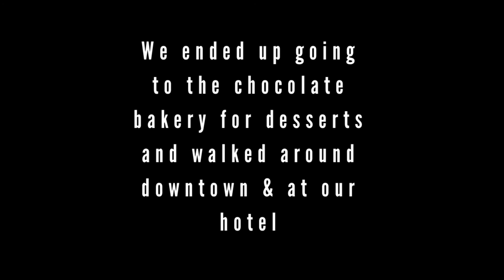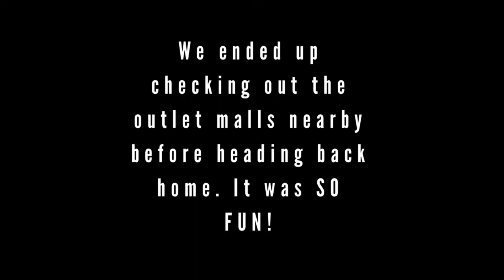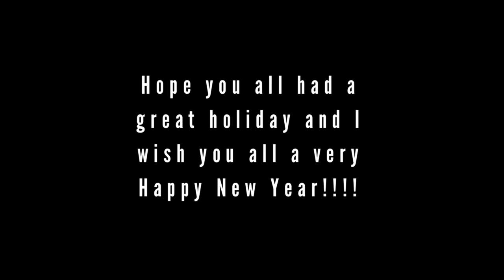OUR WINTER BREAK - SKIING IN ASHEVILLE & XMAS MORNING! | 20-WKS PREGNANT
In this video, I take you along with us on our short family getaway to Asheville for skiing and some snippets from our low-key Christmas. Hope you all had a great holiday and thank you so much for the support! 2021 will be a great year!

LOCATIONS MENTIONED -
AC Hotel by Marriott Asheville Downtown (Dog Friendly)

RESTAURANTS RECOMMENDATIONS -
Breakfast - Green Sage Cafe, Broadway St
Dinner Kid Friendly - Twisted Laurel Downtown, College St.

I don’t own rights to the music used in this video.

Title : The Christmas Vibe
Artist: Phillip E Morris